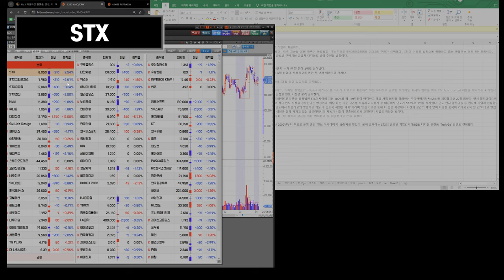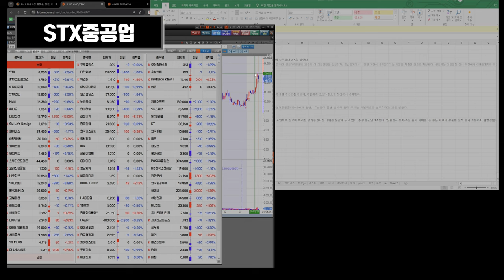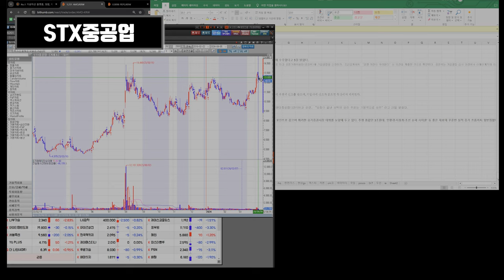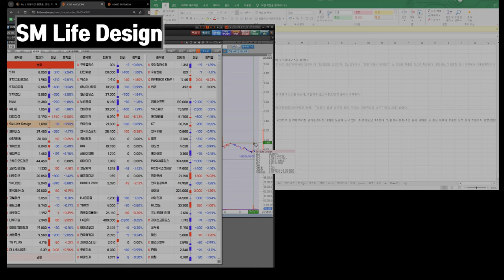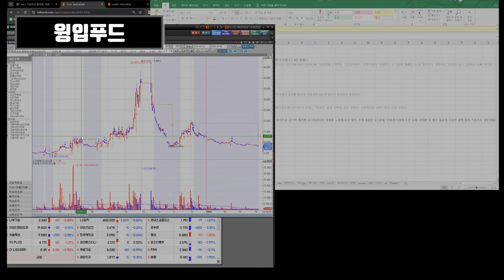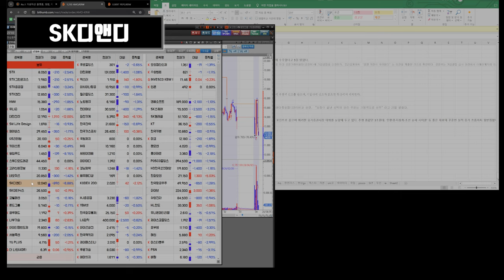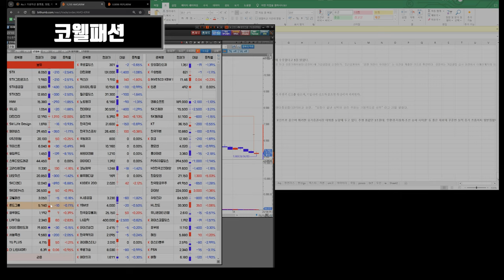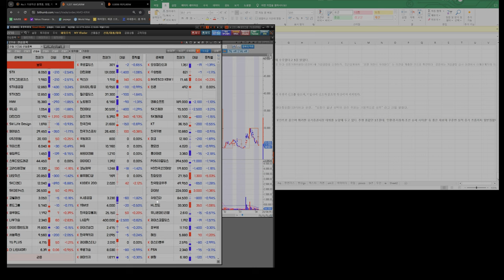240408 STX STX중공업 HMM 유니슨 대한전선 GS리테일 SM Life Design 펄어비스 gs리테일 키이스트 윙입푸드 고려신용정보 SK디앤디 코웰패션